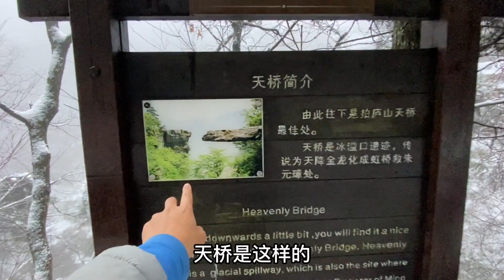从庐山锦绣谷冰川出发，徒步到达天桥狮子峰，带大家看看沿途风景